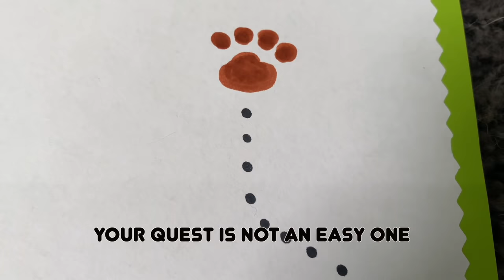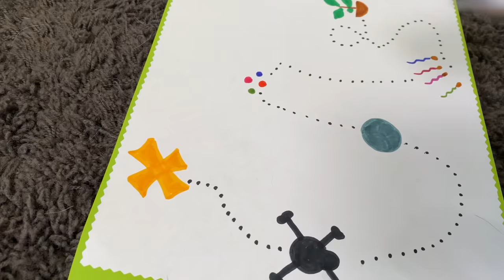Dog Searches for Legendary TREASURE!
Hammy, the talking dog, learns that it's his destiny to track down the legendary, golden bone. The corgi dodges obstacles, solves riddles and conquers his greatest fears in order to find the treasure!